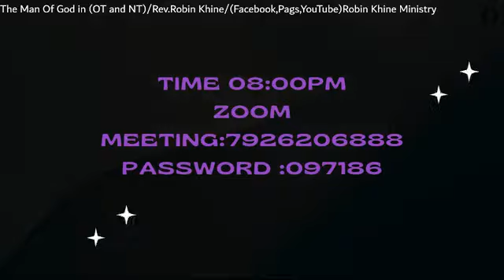The man of God ( OT and NT) Rev. Robin khine .